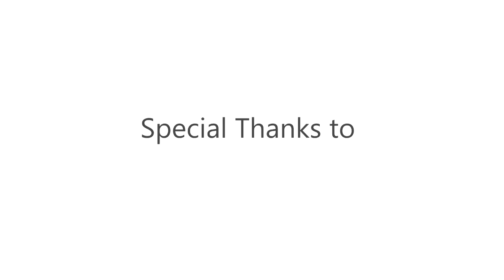Recycling Workshop | LTCP UN AAST Aswan | Salam Academy